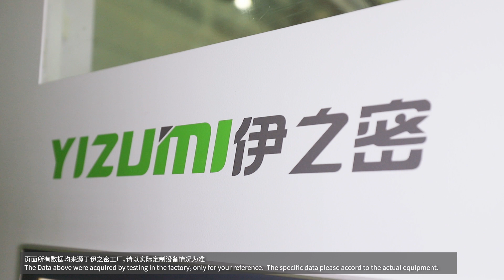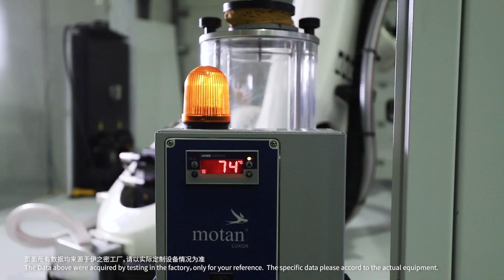TCT Asia 2021 -【Exhibition Machine Introduction】 SpaceA-2000-500-S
TCT Asia 2021 kicked off in Shanghai New International Expo Center today. YIZUMI has showcased one set of SpaceA Industrial Pellet 3D Printers, the SpaceA-2000-500-S，which is printing car seat structures on site at  YIZUMI’s eye-catching booth Hall7.1H - H44. If you couldn't get to the exhibition, watch this video and feel the charm of 3D printing!